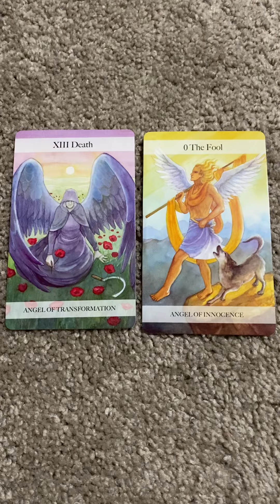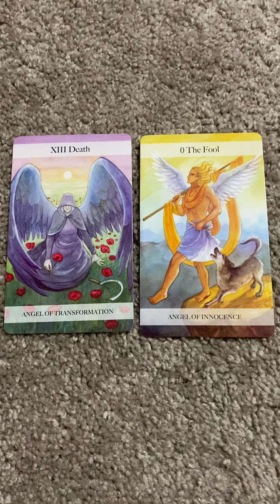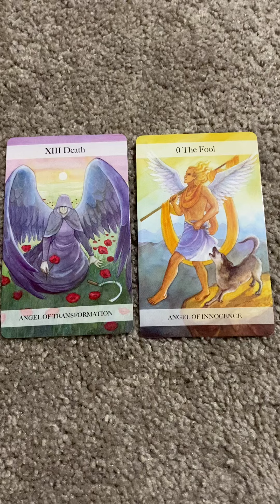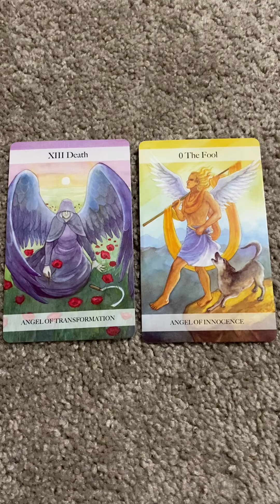Feb 8 Take the Road Less Traveled